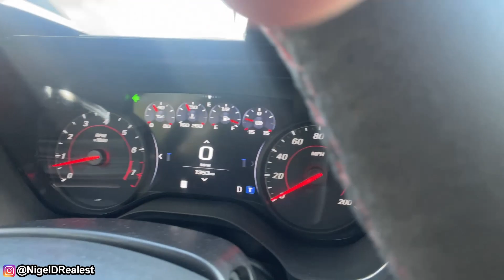🏎️🛑 FULL THROTTLE IN A CAMARO ZL1!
Full throttle, fast driving in a 2021 Chevrolet Camaro ZL1!